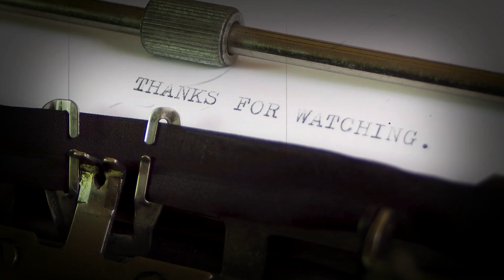Logic - Ultra Violet (ft. LayedBak) Logic Beat Tape - REACTION - FIRE!!!!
What up Fable Squad!

We have another Reaction for you, and this time Logic (ft. LayedBak) - Ultra Violet. LayedBak Snaaappppiiiinnnn!

What's your Fable? Enjoy the Logic (ft. LayedBak) - Ultra Violet reaction.

Thanks again for watching and all the support.

FableSquad Peace!!

Fable Instagram: @fablefil